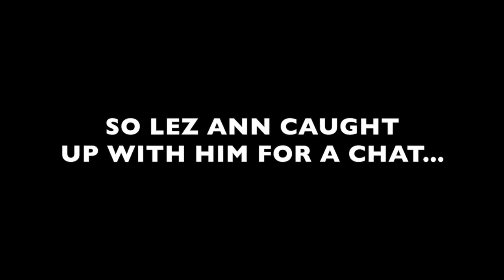Ivan Campo calms (fake) pregnant TV host | Prank You Very Much | Astro SuperSport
Astro SuperSport host Lez Ann was given the task of interviewing former Real Madrid defender Ivan Campo. But it wasn't a straighforward task - she could only do as she's instructed.